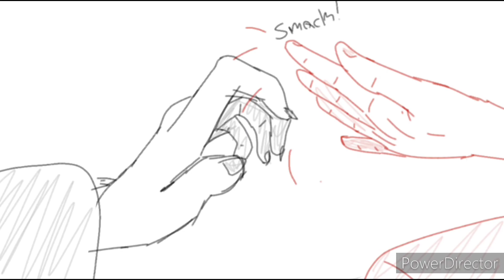other side OC animatic